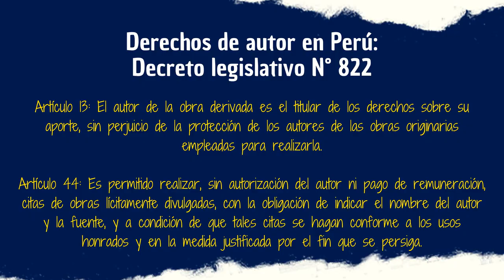10 DATOS / 3 MINUTOS: Brand New Animal (BNA)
De momento el último vídeo de 10 datos en 3 minutos, hoy hablaremos de algunos datos interesantes de Brand New Animal (BNA) mientras estamos a la espera del próximo proyecto del estudio Trigger.